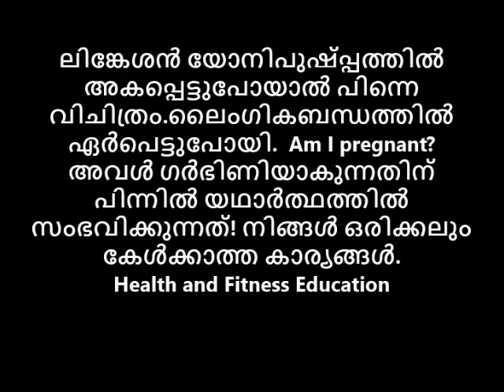ലിങ്കേശൻ യോനിപുഷ്പ്പത്തിൽ അകപ്പെട്ടുപോയാൽ?പിന്നെ വിചിത്രം?ലൈംഗികബന്ധം ഏർപെട്ടുപോയി?Am I pregnant?